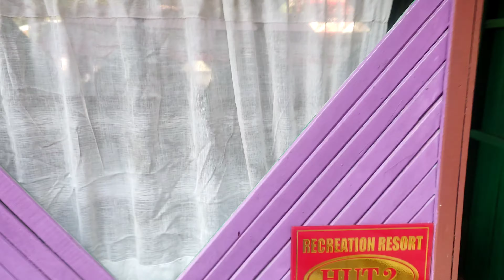day out at recreation resort, one crore ko machha🤔,kakani vlog.bhelu baje lite🤣.@lushangvlog2154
This video is all about recreation resort which is located in kakani Nuwakot. so you guys can  visit this place. this place is best for family vacation,friends gathering, picnic  programme etc. please comment down  about this resort. write your feedback.